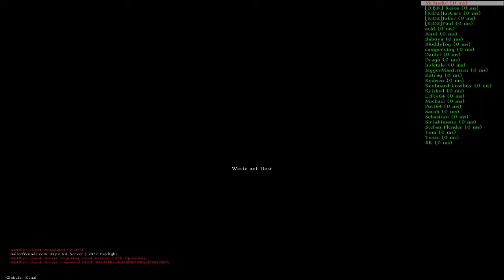DayZ - 1 - Anfang mit Abbruch [Let's Play mit McSnake]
Man kommt nicht obhin auch mal DayZ zu spielen und wie viele andere auch will ich es einmal zumindest für Euch angespielt haben.
Leider wird das Spiel von einem Verbindungsabbruch beendet und so kann ich nicht viel zeigen.

Passiert Euch das auch häufiger?